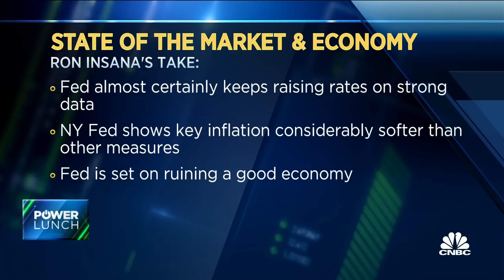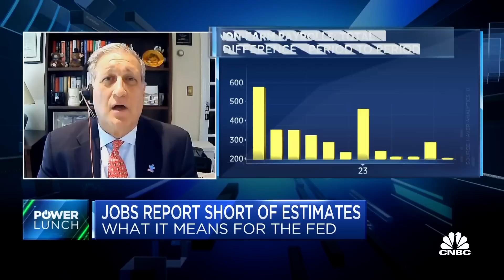The Fed will raise rates two more times, says Contrast Capital’s Ron Insana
Phil Orlando, chief equity market strategist at Federated Hermes, and Ron Insana, Contrast Capital Partners co-CEO, join CNBC's 'Power Lunch' to discuss the latest jobs report, what to expect from the Fed's next meeting, and more.